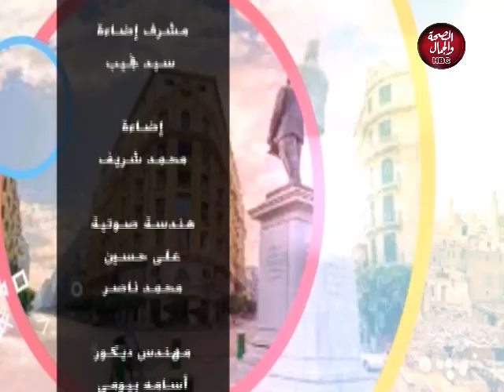اوقات مع الناس | عطاء الأم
تقديم : عبير خليفة
فى ضيافتها : تامر الأخوص

قناة_الصحة_والجمال# برامجنا